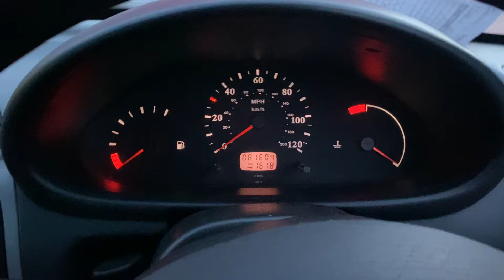Разборка Nissan - Micra K11E 1992-2002, 1.0 Инжектор (VIN: SJNEAAK11U3260899) V95GFV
Основные характеристики:
Год выпуска: 1999
Двигатель: CG10745103Q
Объём двигателя: 1.0
Тип двигателя: Бензин
Коробка передач: КПП 5-ст.мех.(МКПП)
Кузов: Хэтчбэк (5-дверный)
Смотри каталог запчастей Nissan - Micra K11E 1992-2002 на :
⏰ Режим работы колл-центра:
08:00 – 20:00 – ежедневно

Для наших покупателей:
- бесплатная доставка;